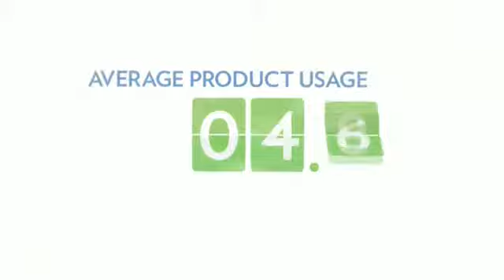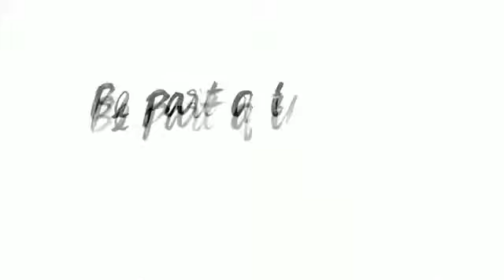chapter 5 by the numbers video